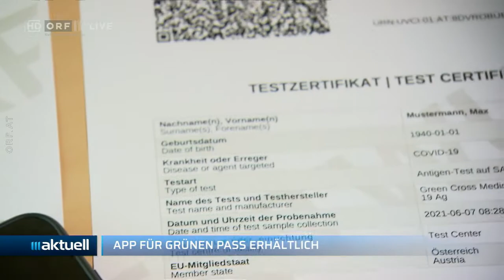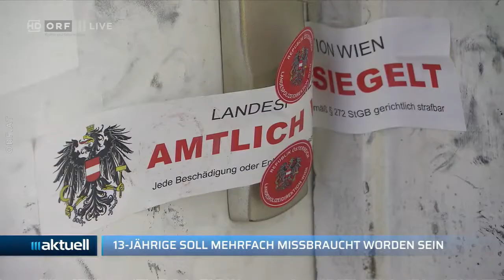2021-07-02 52_Meldungen - ORF III Aktuell